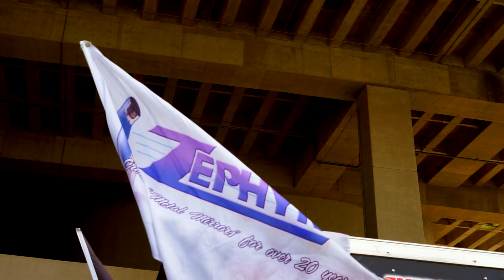GATS 2018 Show Trucks !!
Great American truck show, the polishing of the trucks that we all see takes a lot of hard work and a lot of time.

Will aka "Lil Dawg" is an American truck driver. After serving in the US Navy and a stint of odd jobs he was led down the path he knew he'd always follow, one his grandfather walked some 50 years ago. Becoming a truck driver, a guardian of the highway and professional freight relocation specialist! Enjoy the ride and get some laughs along the way.

SWAG -

POLISH-

"lil dawg" "lil dawg trucker" trucking "truck driver" "semi driver" "big rig" cdl "trucker josh" "trucker brown" "trucking school" "little guy trucker" "little guy show" swift wreck accident crash "how to" "cdl school" iwona "j canell" "knight transportation" "swift trransportation" "otr driver" "j candel" " iwona blecharczyk" "trucker jim" "jbg travels" FOR BOOKING IN - Disclaimer: The opinions expressed in this video are personal, and the views of my employers and all other organizations I am related to, are not implied in anything created by me. The ad links featured on the various videos also have nothing to do with me, and do not reflect my personal interest or endorsement in any way. Furthermore, as the creator of this video, I am not responsible for the comments posted on this blog, and cannot be held liable for anything inaccurate, insensitive, racist, defaming, or profane. All videos are for entertainment and are opinion based.